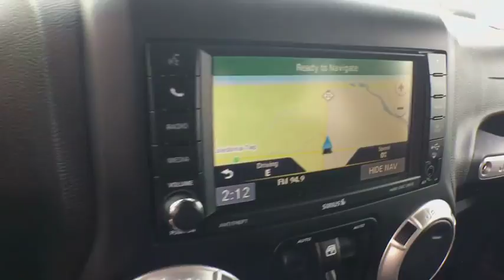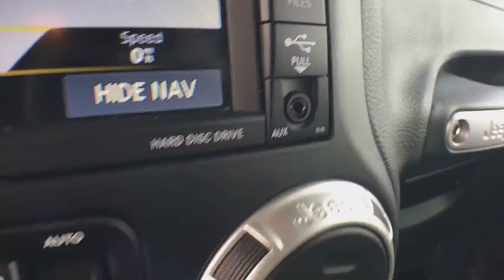2016 Jeep Wrangler Owosso, East Lansing, Haslett, DeWitt, St. Johns, OK P5118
U 2016 Jeep Wrangler available at Slingerland Chrysler in Owosso, Michigan. Servicing the East Lansing, Haslett, DeWitt, St. Johns, MI area.

Slingerland Chrysler
3640 E M 21

ONE OWNER*, CLOTH SEATING*, BUCKETS SEATS*, NAVIGATION*, POWER LOCKS*, POWER WINDOWS*, POWER SEAT, CRUISE CONTROL*, KEYLESS ENTRY*, TOUCH SCREEN RADIO*, SATELLITE RADIO*, PREMIUM RADIO*, USB/AUX PORTS*, MULTI ZONE CLIMATE CONTROL*, TOW PACKAGE*, ALUMINUM WHEELS*, 4WD*, HARD TOP.brbrbrSlingerland's is a family owned dealership that has been serving our community since 1989. Our dealership has a friendly and relaxed atmosphere. Our staff prides themselves in going the extra mile to make sure that you have a great buying experience. We also have a great service and parts department to make sure that you are taken care of after the sale.brbrbrAwards:br  * 2016 KBB.com Best Resale Value Awards   * 2016 KBB.com 10 Most Fun SUVs   * 2016 KBB.com 10 Best SUVs Under $25,000   * 2016 KBB.com 10 Most Awarded Cars